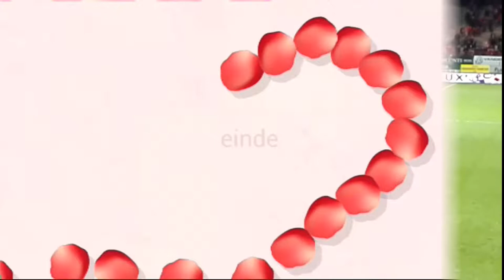vlog #1 kvk VS standaard {3-3}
kvk vs standaard
vorig weekend voetbal kvk gaan kijken de eind stand was 3-3
veel plezier met de video ik ga ook beginnen met vlogen  niet elke dag omdat dat
anders saai is ,
volg ons voor meer weetjes op :